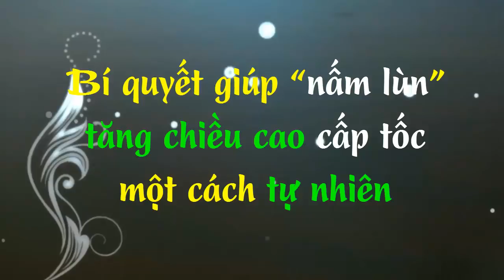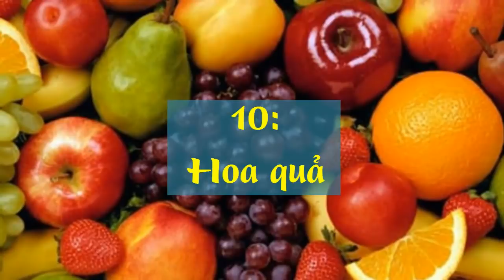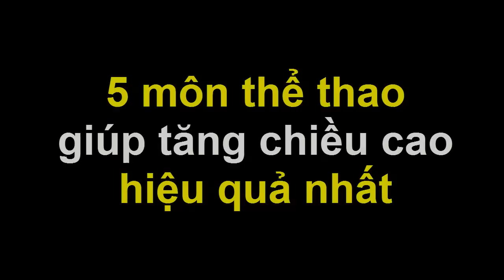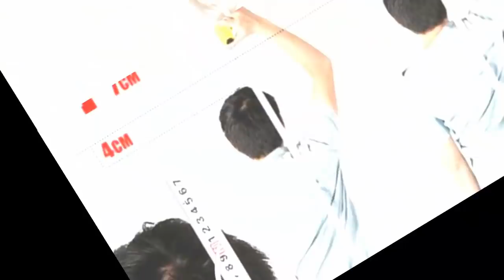Bí quyết giúp "Nấm lùn" Tăng Chiều Cao Cấp Tốc một cách Tự Nhiên và có sức khỏe tốt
Bí quyết cực hay giúp tăng chiều cao một cách tự nhiên, an toàn, hiệu quả !